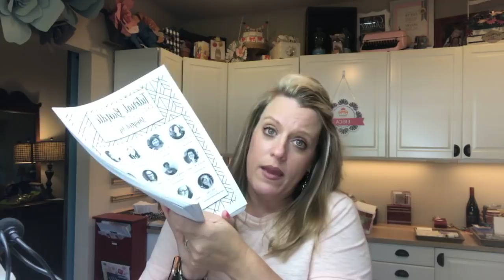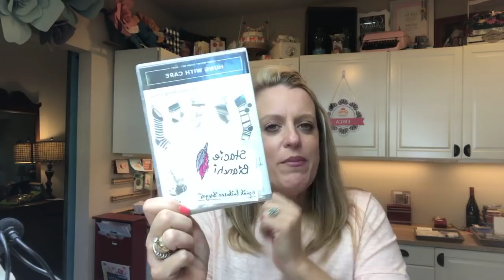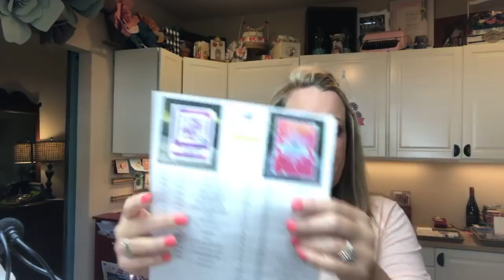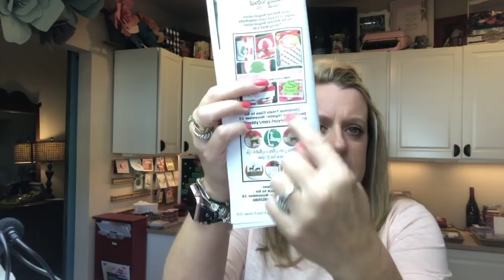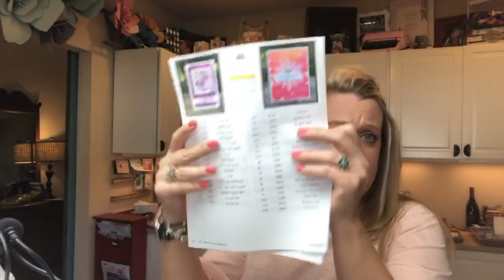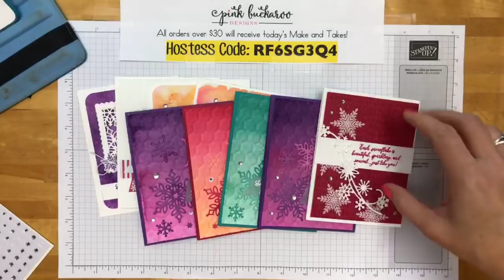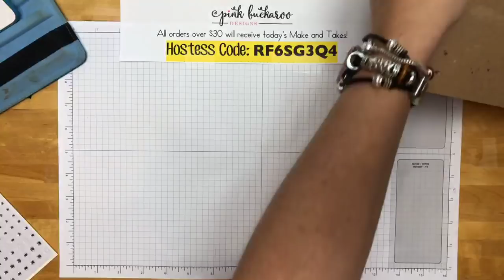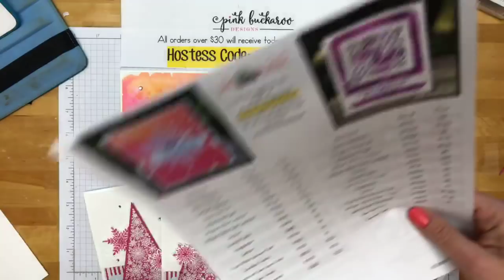Facebook Friday- Snowflake Showcase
Join me for a recording of my Facebook Live from November 2, 2018 where I show you three different projects you can make with the new Snowflake Showcase products from Stampin' Up!